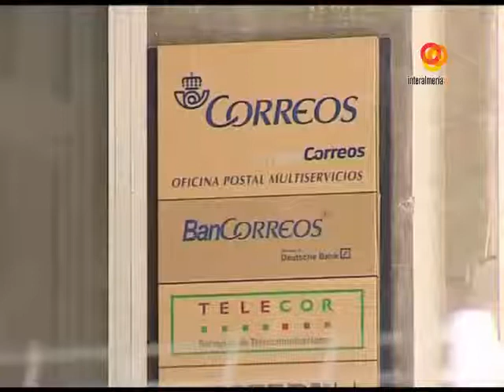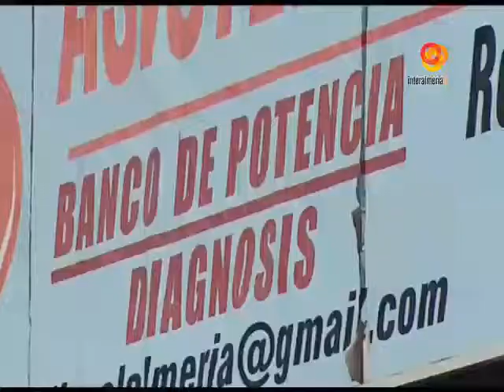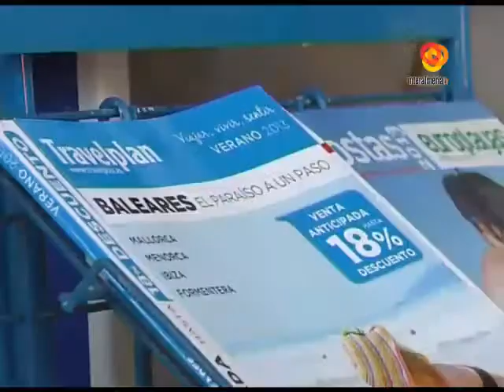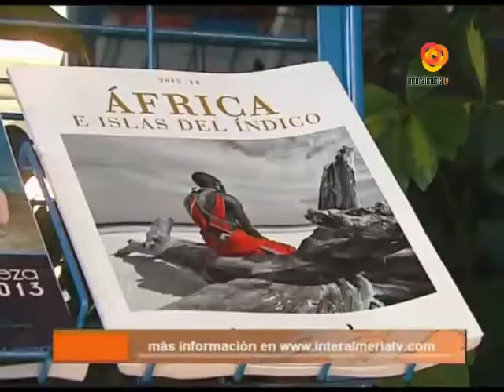InteralmeriaTV Informativo noche 30 07 2013